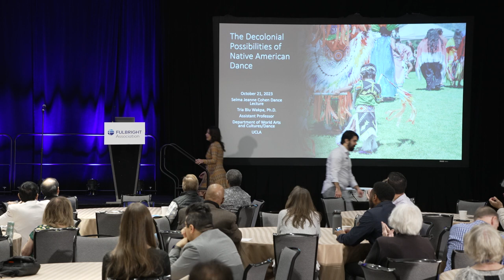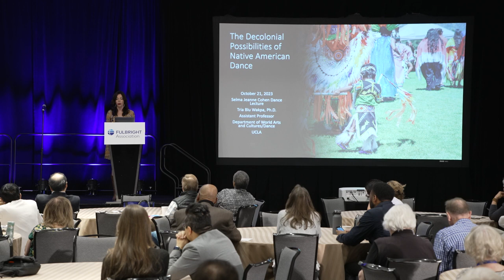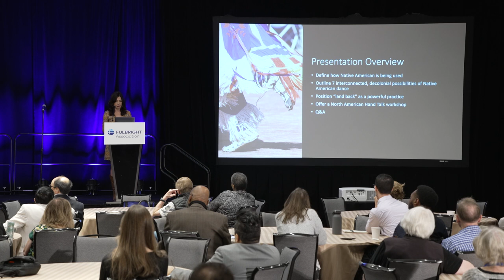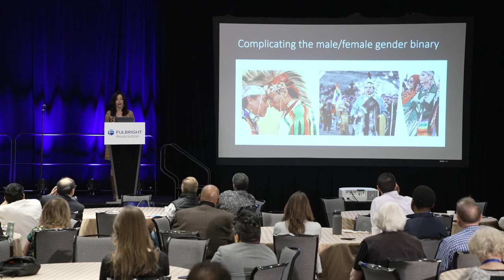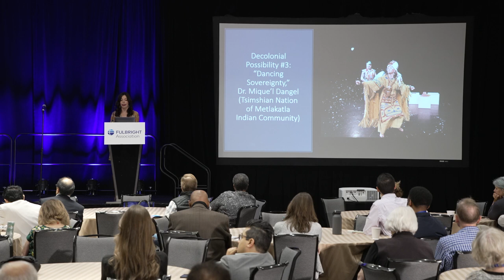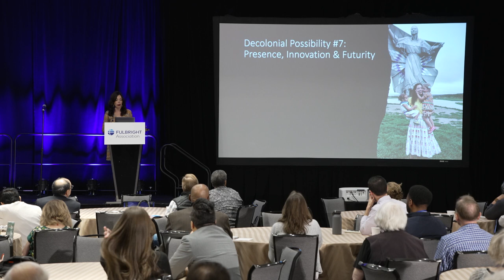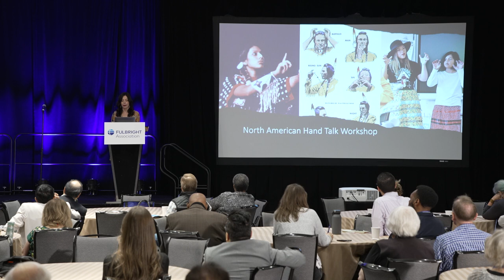2023 Selma Jeanne Cohen Dance Lecture Awardee - Tria Blu Wakpa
2023 Selma Jeanne Cohen Dance Lecture Awardee - Tria Blu Wakpa
Saturday, October 21 - 10:00 am - 11:00 am

00:00 - Introduction
01:45 - SJC Dance Lecture - Tria Blue Wakpa
37:10 - Hand Talk Workshop
39:35 - Q&A

Tria Blu Wakpa is an Assistant Professor of Dance Studies in the Department of World Arts and Cultures/Dance at the University of California, Los Angeles. She received a Ph.D. and M.A. from the Department of Ethnic Studies at the University of California, Berkeley; an M.F.A. in Creative Writing from San Diego State University; and a B.A. in English with an option in Film summa cum laude from Oklahoma State University. Her research and teaching center on community-engaged, decolonizing, and dance studies methodologies to examine the politics and practices of dance and other movement forms—such as theatrical productions, athletics, and yoga—for Indigenous peoples in and beyond structures and institutions of confinement. She is a scholar, poet, and practitioner of Indigenous dance, North American Hand Talk (Indigenous sign language), martial arts, and yoga.

Her first book project, Bodies as Battlegrounds, Institutions as War: Native American Choreographies in Confinement, historically and politically contextualizes dance, theatrical productions, basketball, and/or yoga at four sites on Lakota lands: a former Indian boarding school, men and women’s prisons, and a tribal juvenile hall.

Her published writings appear in scholarly journals and books, including: The American Indian Culture and Research Journal, American Quarterly, Critical Stages/Scènes, Dance Research Journal, The International Journal of Screendance, Performance Matters, Urdimento, Carceral Liberalism: Feminist Voices Against State Violence, Dance in US Popular Culture, Indigenous Motherhood in the Academy, Milestones in Dance History, Practicing Yoga as Resistance: Voices of Color in Search of Freedom, and Scholar & Feminist Online. She has received major fellowships from the Ford Foundation, the Fulbright Program, the Hellman Fellows Fund, and the UC President’s Postdoctoral Program. At UCLA, several entities have supported her research: the Academic Senate, the Center for the Study of Women, the Institute of American Cultures, the Luskin Institute on Inequality and Democracy, the Office of Equity, Diversity and Inclusion, and the School of the Arts and Architecture.

She has taught a wide range of interdisciplinary and community-engaged classes at public, private, tribal, and carceral institutions. For her pedagogical commitments that bridge the academy and off-campus communities, she has received support from the Center for Advancement of Teaching and the Chancellor’s Award for Community-Engaged Scholars, the University of California Humanities Research Institute, and the Radical Teacher Fellowship Grant. She is also a co-founder and the Editor-in-Chief of Race and Yoga, the first peer-reviewed and open-access journal in the emerging field of critical yoga studies.